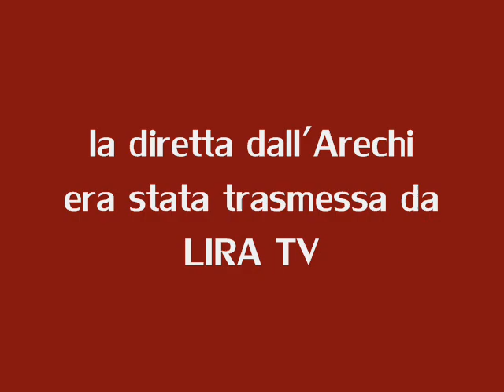Salernitana-Pescara...in diretta dall'Arechi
Video che ripropone la diretta dall'Arechi trasmessa da Lira Tv, circa Salernitana-Pescara, la partita della promozione della squadra granata in serie B nel 2008.